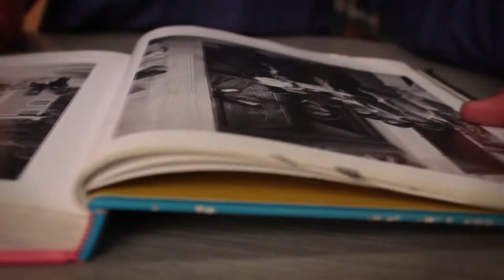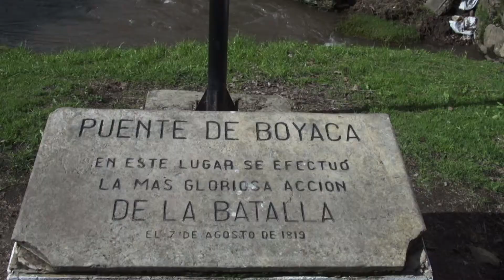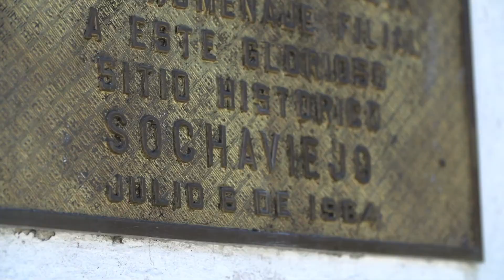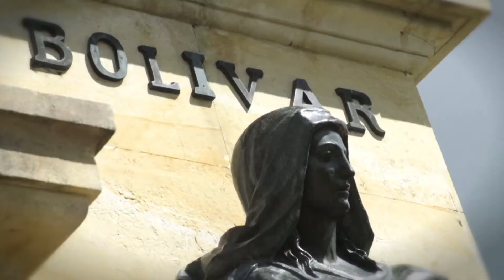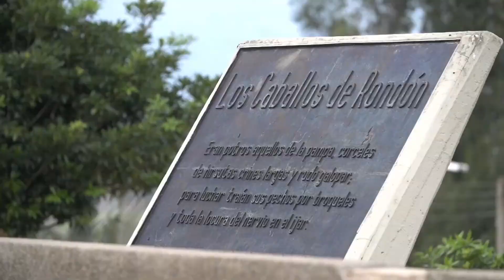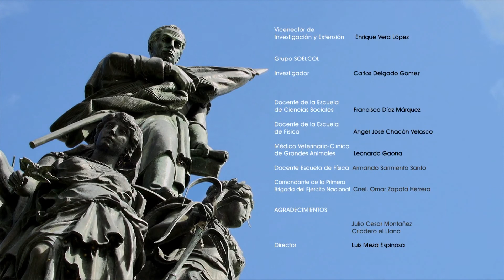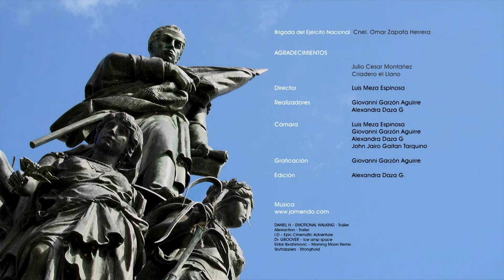pensamientocriticoUPTC Capitulo 5 "la soledad del vencedor"